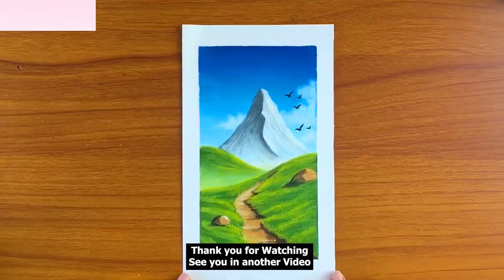Easy oil pastel scenery drawing 🎨 | Mountain view | drawing for beginners